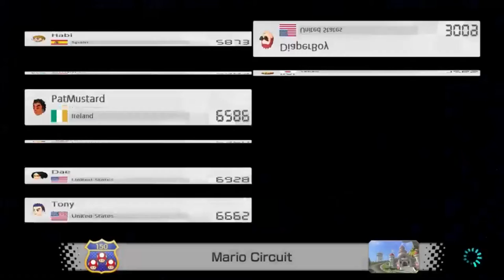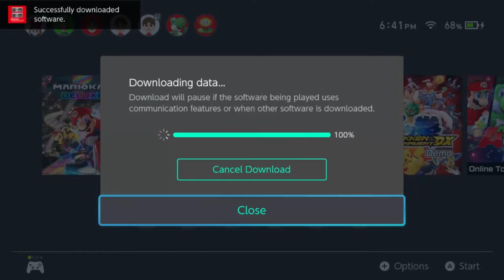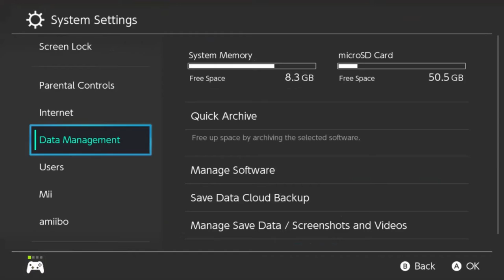Mario Kart 8 Deluxe Worldwide Races And Super Mario Odyssey #55 , 11 2/2